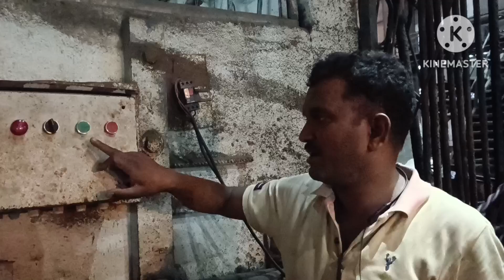C. C. M. Shearing Machine Simple Practical Video(Don't Miss)